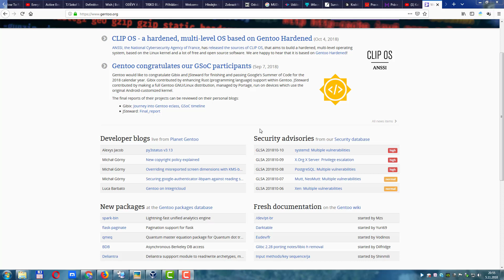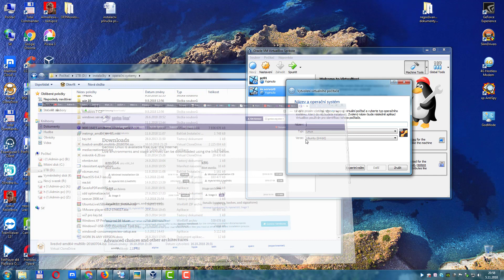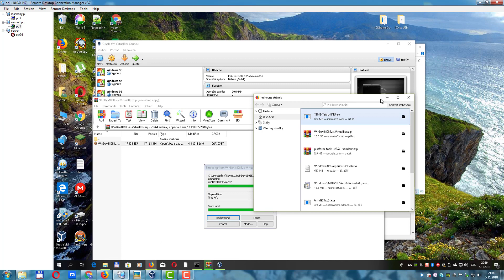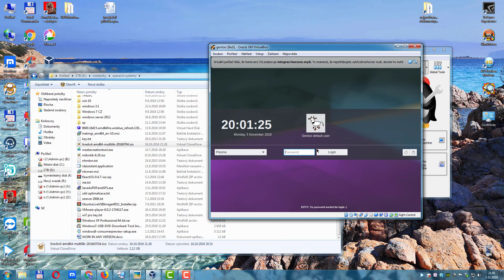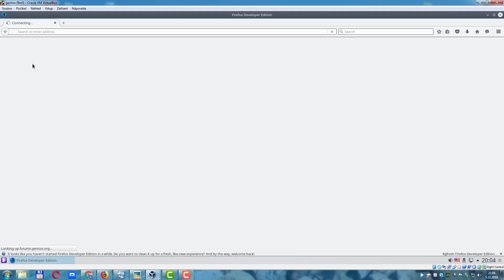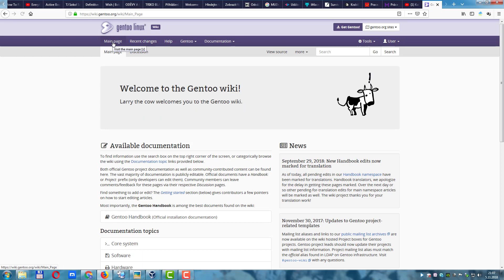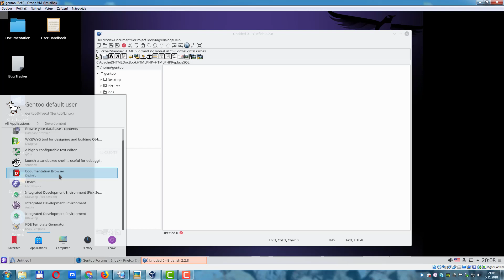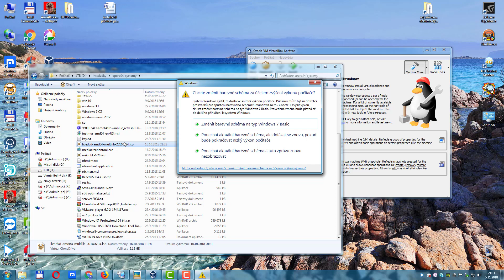OS gentoo linux zdarma ukázka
podpora / donate IT technologie, internetový marketing seo tipy, Facebook tipy, Microsoft office, tvorba webu, virtualní počitač, věrnostní programy, odporná PC poradna, zabezpečení, lan sítě, wifi a podbně Web Online hry zdarma Online filmy zdarma Seznam internetových seznamek kde se seznámíte a zdarma Finanční vzdělaní zdarma Bankovní spojení: čislo učtu: 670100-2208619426/6210 IBAN: CZ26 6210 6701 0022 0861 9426 Adam Volný tvoří video návody zdarma pro uživatele moderních technologií a pomáhá je na plno využít,aby je jich život byl snadnější a spokojenější díky video návodům polopaticky